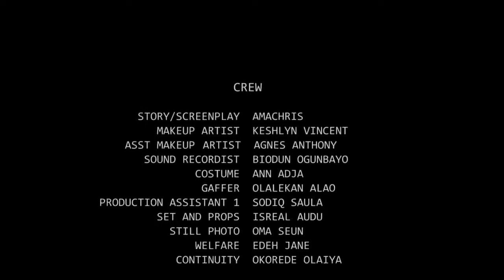My Husband Got Another Woman Pregnant In Our House (Ruth Kadiri) || Trending Nollywood Movie